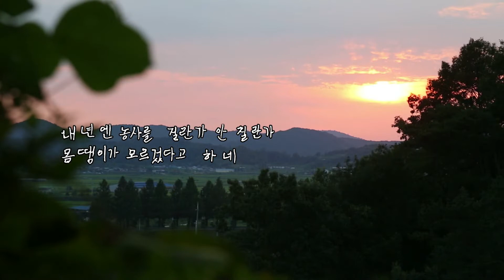[시인 할매] 시 읽어주는 여자 최수영 첫 번째 편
윤금순 할머니의 '선산이 거기 있고' 공개!
폭풍 감동 시(詩) 한 편에 감미로운 낭송까지
누가 제 귀에 꿀🍯 발랐나요...?
2월 5일, 당신의 마음을 위로할 詩가 찾아갑니다❤